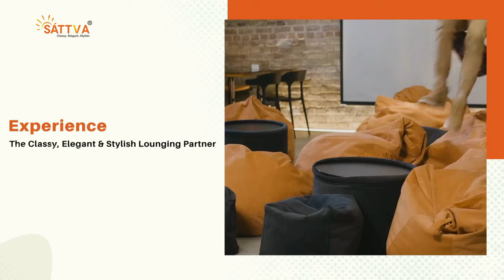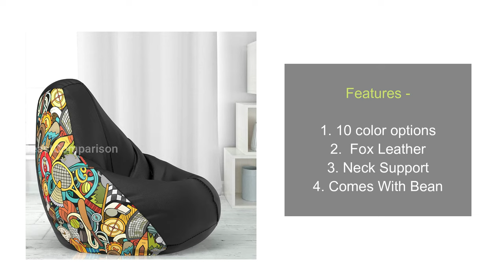Top 5 Bean Bag In 2024 🔥 Best Bean Bag In 2024 🔥 Bean Bag Prices 🔥Reviews 🔥 Bean Bag Chair for Adult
In this video we will talk about Top 5 Bean Bag In 2024 And Best Bean Bag In 2024